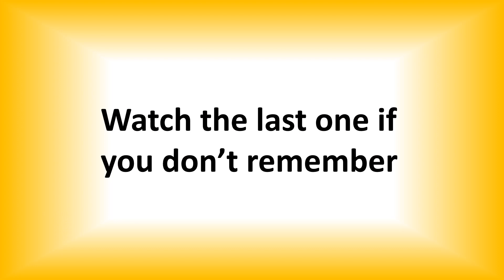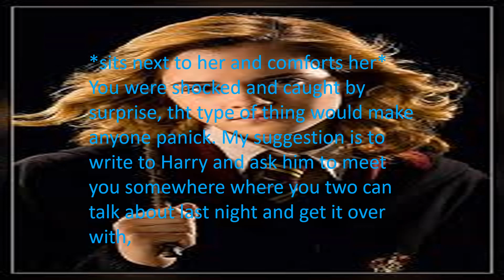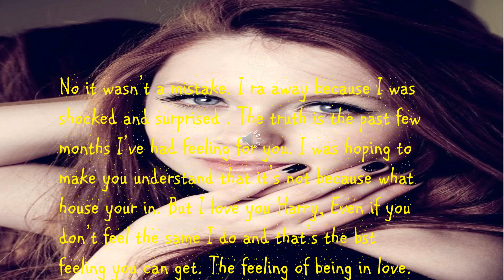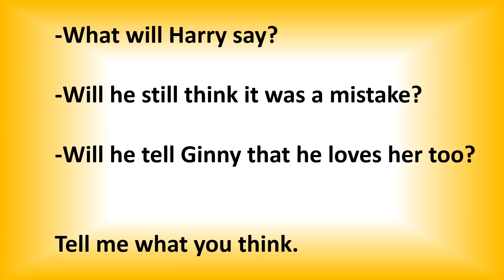Harry and Ginny Forbidden Love Story Season 1 Episode 4: feeling reaveled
Hermione pressures Ginny until she finally revealed what happened in the library and Ginny finally admits her feelings to Harry.